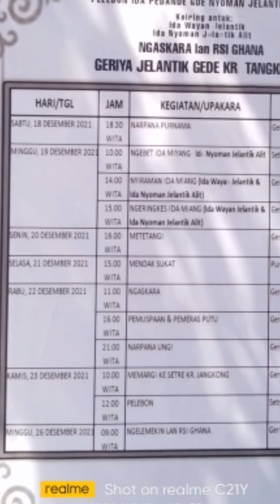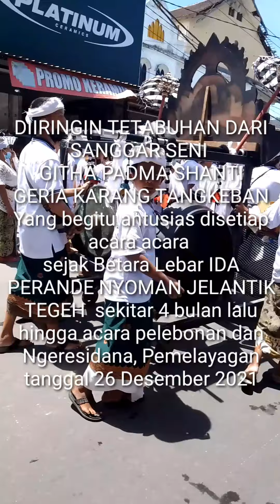UPAKARA NGABEN PELEBONAN TERMEGAH DI PENGHUJUNG 2021 RIBUAN WARGA TURUT BERDUKA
Upakara pelebonan termegah dipenghujung tahun 2021, dihadiri lebih dari 1000 orang kerabat keluarga dan video ini semata untuk mengabadikan kegiatan adat istiadat berdasarkan yang sudah diturunkan oleh pendahulu keluarga  agar kelak dapat dilihat oleh anak cucu atau para generasi penerus.
turut memeriahkan acara pelebonan
-komunitas Seni Githa Padma Shanti
-Persatuan seni Gong Saren
-Persatuan seni Gender
-Dukungan penuh dari keluarga kerabat dan handai Tolan
sekiranya ada yang kurang berkenan karena keterbatasan kemampuan dalam penyajian tayangan ini mohon dimaafkan terimakasih